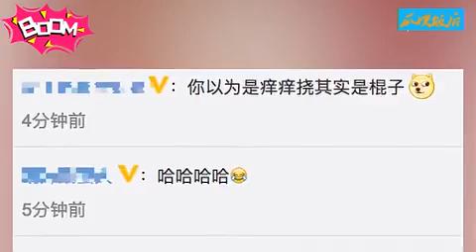吴京妻子谢楠结婚七周年送吴京痒痒挠，发文对吴京甜喊“初心不忘”